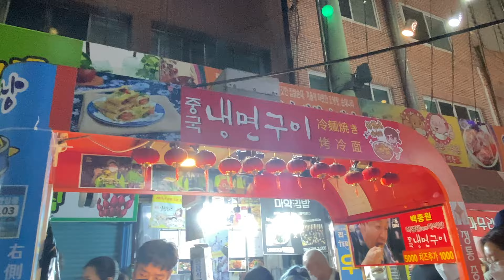부산 깡통야시장의 먹거리 냉면구이. Busan Night market / Korean Street Food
중국의 길거리음식인 냉면구이를 부산에서도 파네요^^

❤️ 롤링에그는 맛있고 정감있고 푸근한 길거리 음식을 생생하게 소개하겠습니다!

🔔  rolling EGG알림 부탁드려요^^